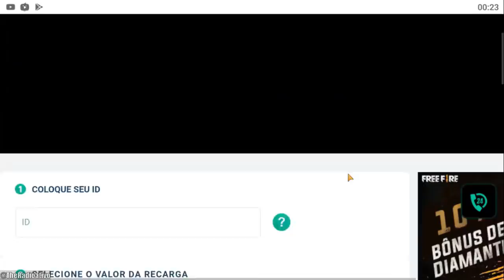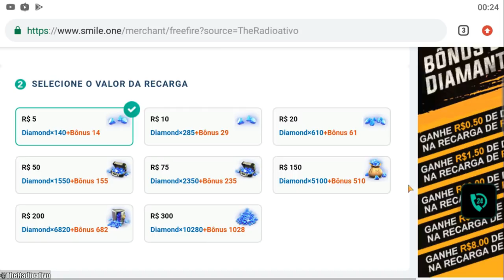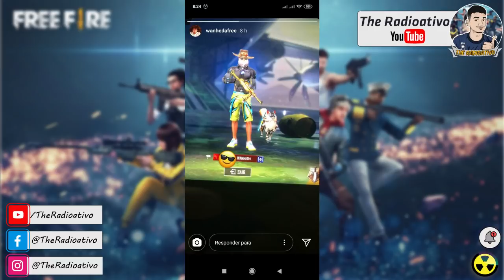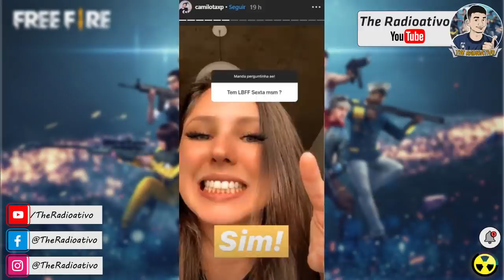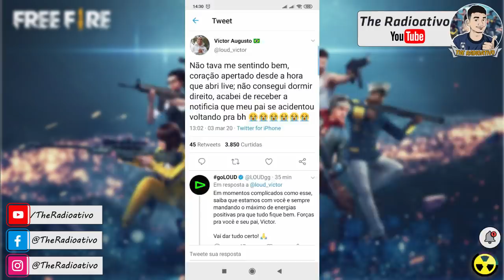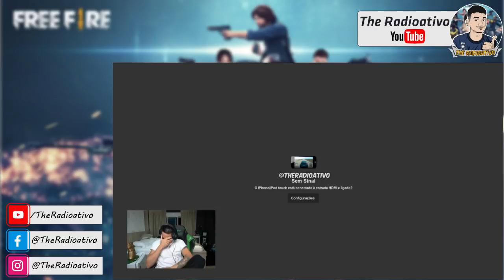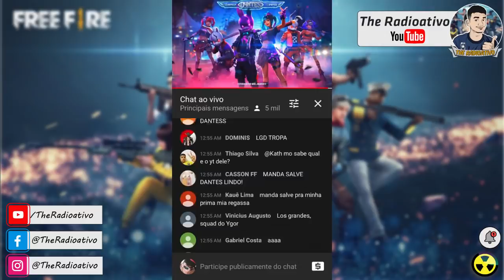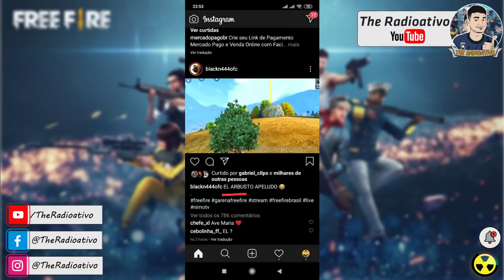BLACK SAIU da INTZ ? NOVO TIME SINCE e DANTES ! PAI VICTOR SOFRE ACIDENTE ! BUX3XA RESPONDE a BD !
BLACK SAIU da INTZ ?  NOVO TIME SINCE e DANTES !  PAI VICTOR SOFRE ACIDENTE ! BUX3XA RESPONDE a BD ! Todas as novidades e noticias do Free Fire, em nosso canal.

Veja agora o Resumo do jornal do Free Fire dia 03/03

@cerol vai contratar novos players para a KOF;